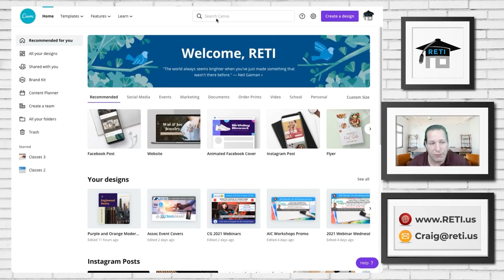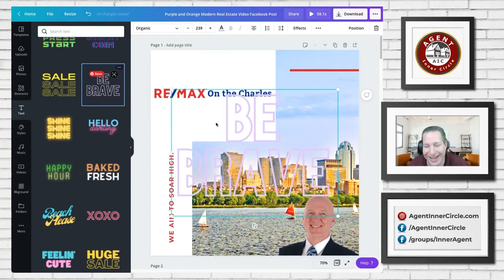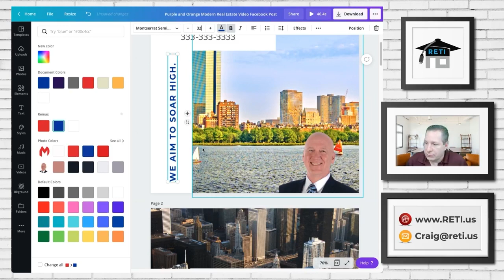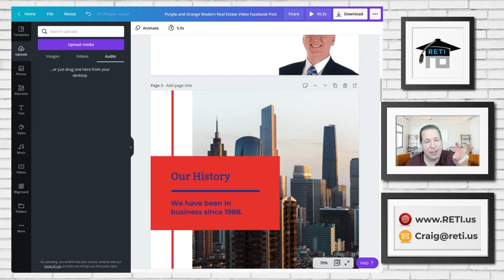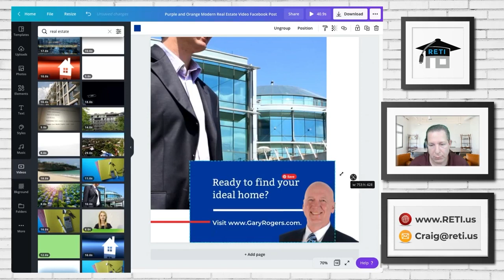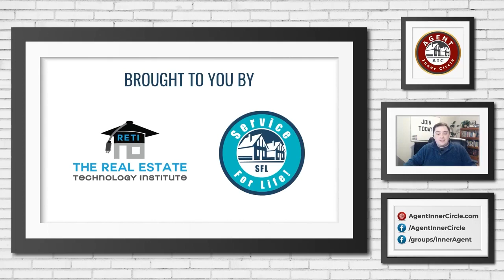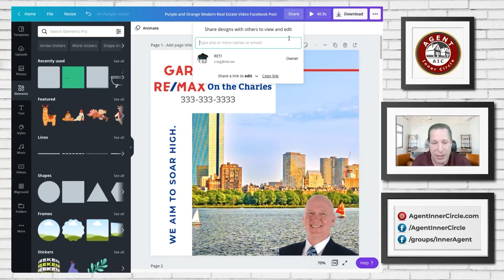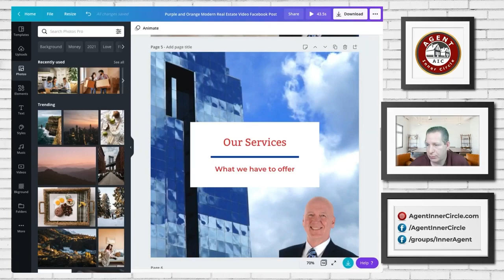Canva For Real Estate Workshop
Canva is a free online platform that allows anyone - not just graphic artists - to create and design anything, and be able to publish it anywhere. It’s abilities are pretty unlimited, so to make it simple, Craig Grant and I put on a workshop to demonstrate how to build a Social Media Video in Canva.